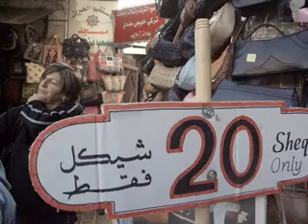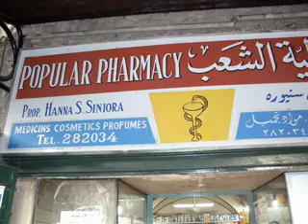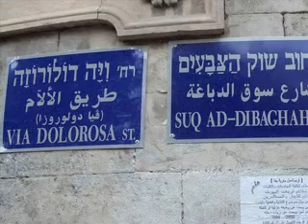Israel Bob Bev and Itzak